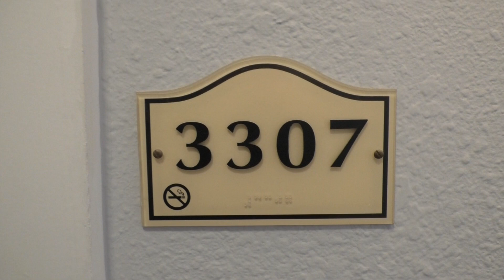Island House 3307